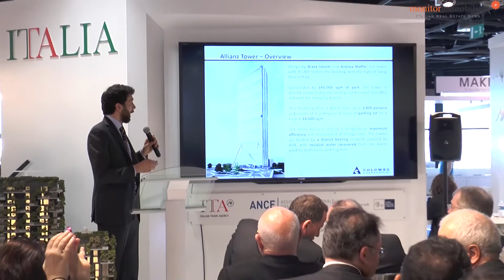Speciale Mipim 2015: Intervista a Luigi Colombo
Luigi Colombo, intervistato da Monitorimmobiliare durante il Mipim di Cannes dal 10 al 13 marzo 2015